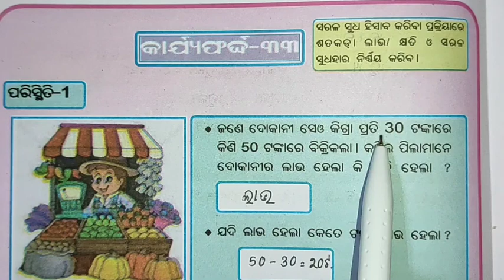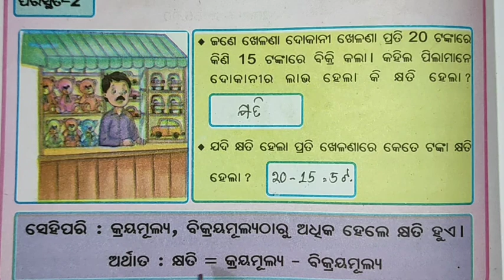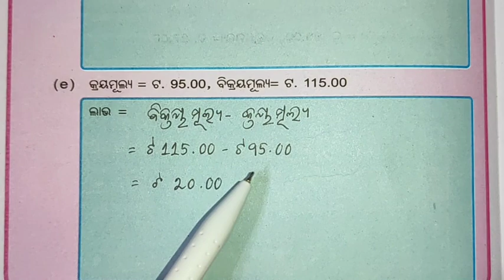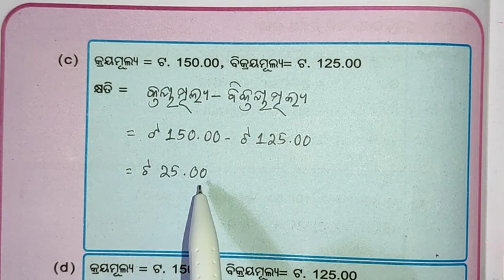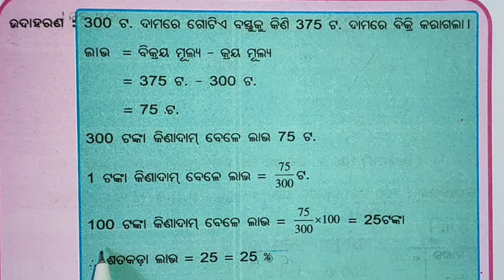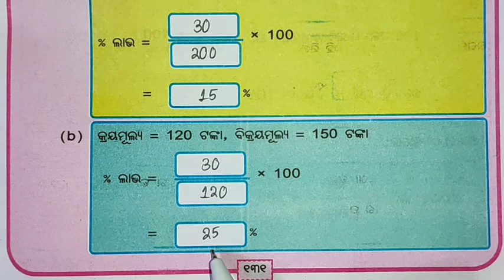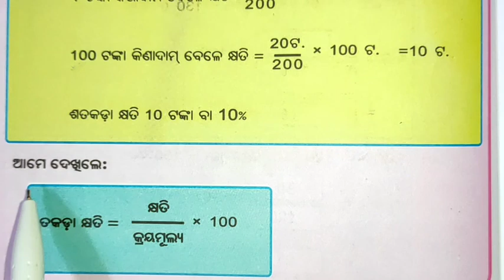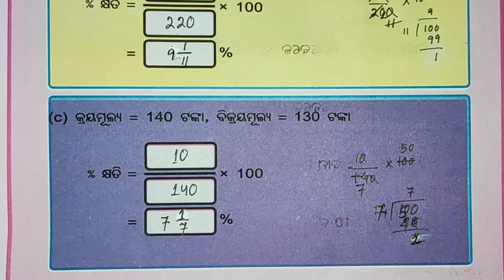Class VII - VIII କାର୍ଯ୍ୟଫର୍ଦ୍ଦ - ୩୩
Hello guys 💐

class vi mathematics

class vi vii viii mathematics

note: some pictures, music added to the video don't belong to me and i don't claim to be mine. they are taken from their respective sources.